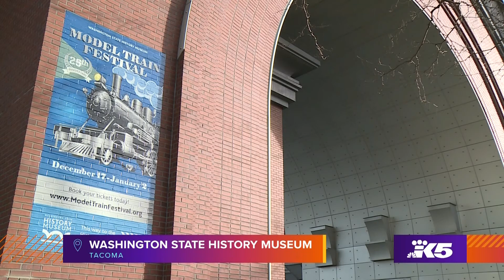All aboard! 🚂 Washington State History Museum celebrates its 25th model railroad festival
All aboard! For the 25th year, model trains are rumbling down tracks at the Washington State History Museum.

“We are so excited to be back on track as it were,” says Jennifer Kilmer, director of the Washington State Historical Society. “Last year we had to, of course, cancel the festival due to Covid and so we are excited to have visitors in the building enjoying seven layouts for model trains throughout the building”.

76-year-old model railroader Bud Thompson has been trackside almost his entire life.

“I started loving trains when I was six and it hasn't gone away,” he said. “I think the thing that gets me about model railroading is all of this brings the past back to me.”

“It's so funny,” says Kilmer. “ I don't know what it is, but it seems like you can be four years old, 40, or 100 years old and you just enjoy the trains.”

Byron Osborn, a member of the Boeing Employees Model Railroading Club, says he gets a lot of questions.

“They ask ‘Can you make them go faster?’ and we say no we want to keep the trains at scale speed and we like to keep them around 30 to 45 miles per hour. The other questions they ask is ‘How did you do all do this and why did you do all of this and where’s Thomas? We don’t have him with us today. He’s in the repair shop again.”

“Model railroading is kind of neat,” says Thompson, “because you use your hands and you have to be a craftsman, an electrician, and a woodworker.”

So many skills to lighten up the holiday season in Tacoma.

This year, visitors can pick up collectible cards at each of the layouts. There’s also a room to take green screen photos with trains and a snow globe.

The Model Train Festival runs through Jan. 2, 2022. The Washington State History Museum is at 1911 Pacific Ave. in Tacoma.